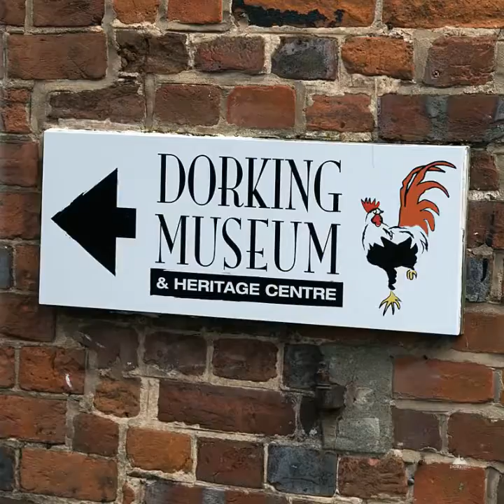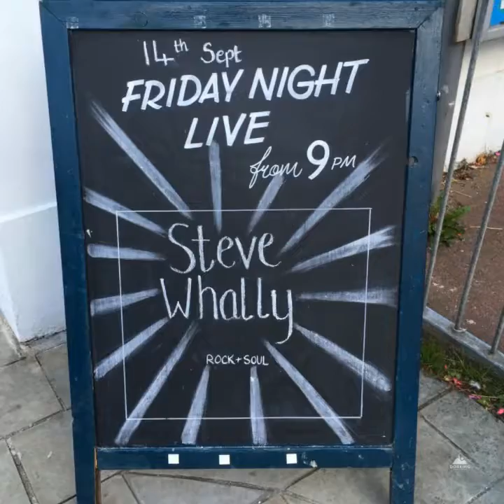ExploreDorking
It begins with three words: outstanding natural beauty that is right on your doorstep. Dorking boasts incredible outdoor spaces that draw those with an independent, free spirit to our town. With access from the M25, Guildford and Gatwick, and an easy train ride from London by train (and with three train stations), Dorking is an easy get-away.
Dorking satisfies the appetite of the weekender-cyclist who craves a bit of the wild outdoors or the collector who’s been searching for the perfect miniature George III mahogany chest of drawers on our Antique Row in West Street. Dorking is renowned for its independent spirit and heritage – just visit our Dorking Museum, noted by BBC Surrey as one of their ‘Things to Do’ in Surrey.

Visit and take tea the only remaining Pilgrim home in the United Kingdom – American Presidents claim ancestry to the Mullins family through William’s daughter Priscilla Alden.

But there’s so much more to Dorking than its past – it has a thriving cultural and independent shopping scene. It is home to local, independent traders, quirky boutiques, a vibrant art scene, a Farmer’s Market-like Sustainable Food Float, and to the Michelin-starred, award-winning Sorrel, AA’s Restaurant of the Year – England.

Thanks to visionaries, dreamers and well, Dorkinians, this quintessential market town is leading revolutions in local food, pastry, craft spirits and beer, putting Dorking on the world’s culinary radar.
Dorking has activities for both active parents and children, like the Dorking Sports Centre, Dorking Halls and the Meadowbank Playground and Softplay as well as incredible outdoor spaces at National Trust locations like Polesden Lacy, Leith Hill, Ranmore Common, and Box Hill.

We’ve even got an award-winning vineyard on our doorstep. Denbies Wine Estate is arguably the most beautiful (and largest) in the whole of the United Kingdom.

If you can’t decide what to do first, whether you have an afternoon, a weekend or a week, check out Dorking’s upcoming events or our  local’s guide that will satisfy your appetite to escape the expected and explore Dorking.

In the meantime, download our Dorking LoyalFreeApp to check out our local offers and destination guide and sign up for our e-newsletter on our website to stay in touch on Instagram, Twitter and Facebook at @HelloDorking.

Dorking is a hidden gem in the heart of the Surrey Hills. We hope to see you soon.